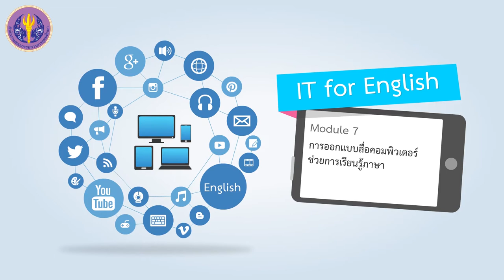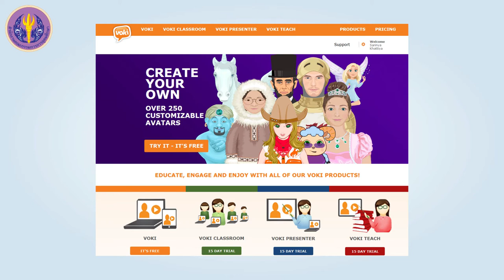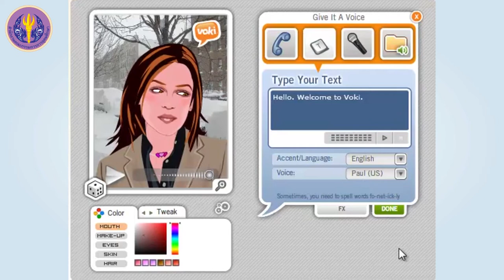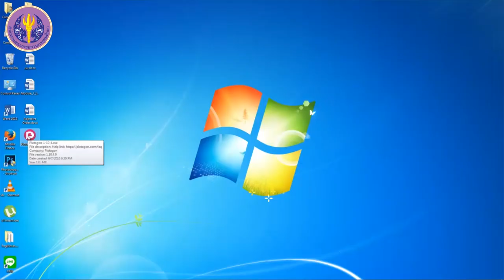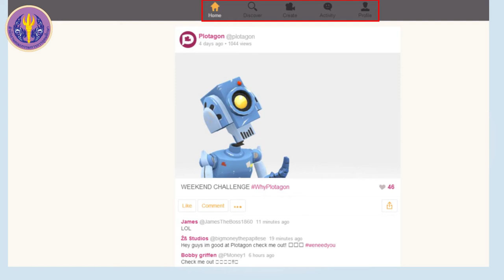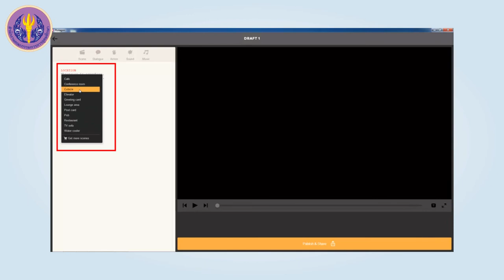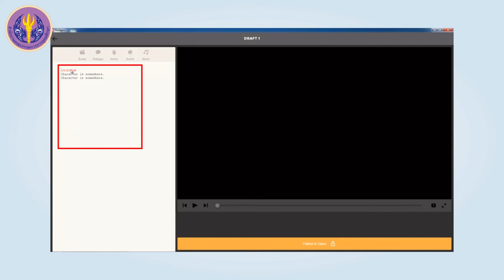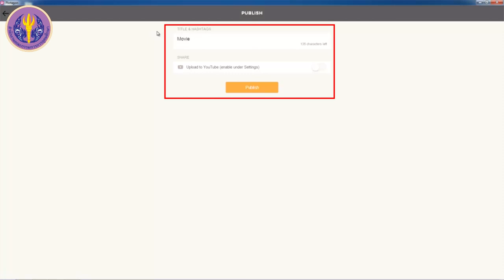การสร้างบทเรียนโดยใช้ Voki